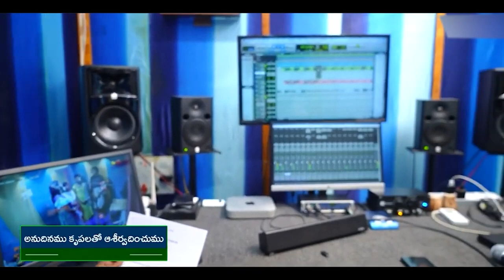2 08 2024 PARISHUDDA RAJU GARU